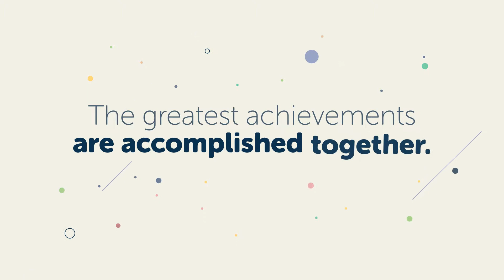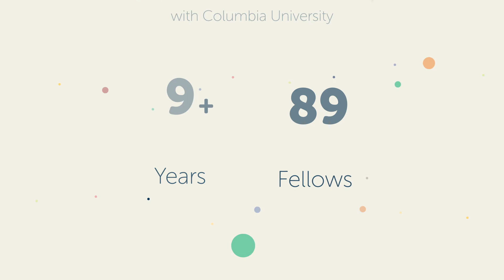The Lemann Foundation & Columbia University - Motion Graphic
We have been working with Columbia University to produce a video animation honoring the successful partnership Columbia University has with the Lemann Foundation. Under the creative direction of the University, we have created the video identity, designed the storyboard and animated the final video.
For almost a decade, The Lemann Foundation and Columbia University have been partners in helping a growing network of talented and committed leaders, like the Lemann Fellows, prepare to tackle the greatest challenges facing Brazil and the world.

The Lemann Foundation, a nonprofit family organization founded in 2002 by Jorge Paulo Lemann, works to ensure that all Brazilian children have quality public education and to create a network of talented people dedicated to solving social problems in Brazil. To achieve this goal,they
develop programs that impact millions of public school students throughout Brazil and support institutions of excellence that work for a fairer and more developed country.